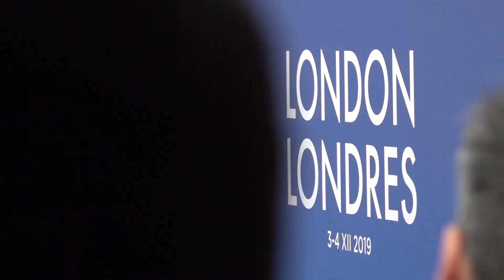04.12.2019. Valsts prezidents Egils Levits piedalās NATO valstu līderu sanāksmes darba sesijā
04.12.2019. Valsts prezidents Egils Levits piedalās NATO valstu līderu sanāksmes darba sesijā.